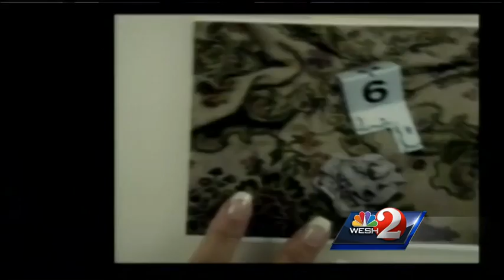Caryn Kelley trial: Jury sees photos of night man was killed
Evidence in a College Park slaying was shown at trial Tuesday.